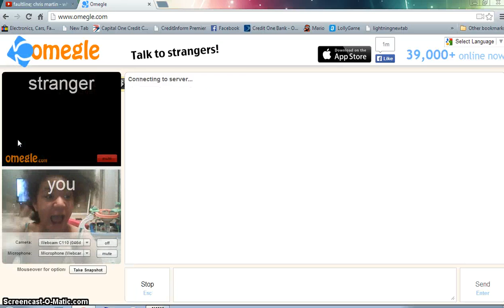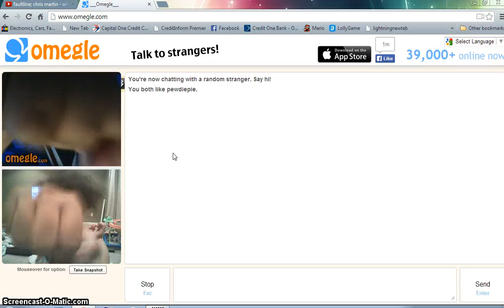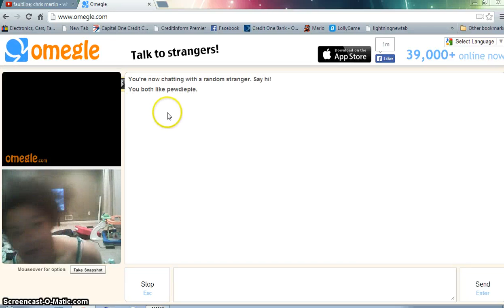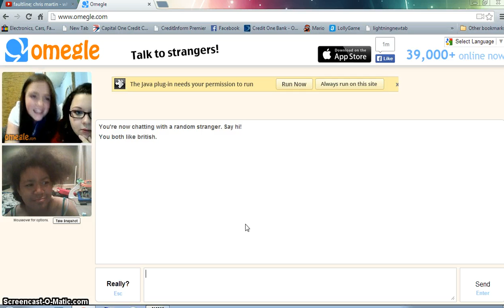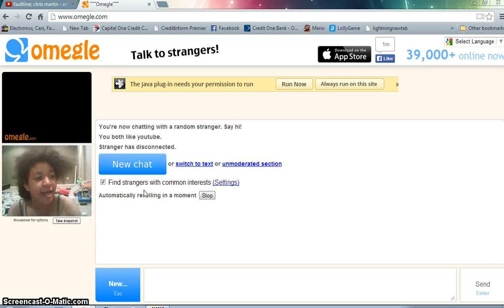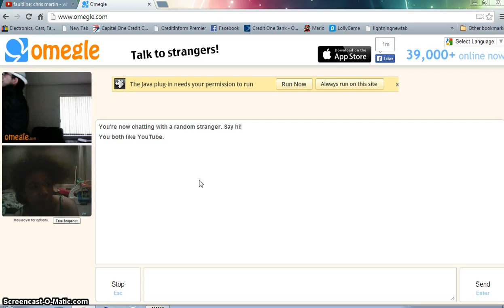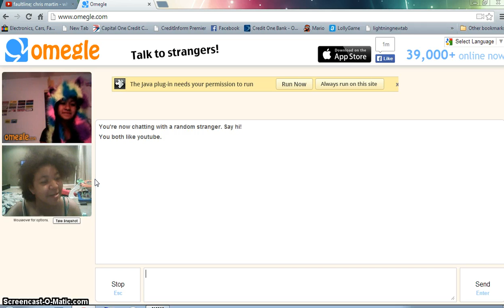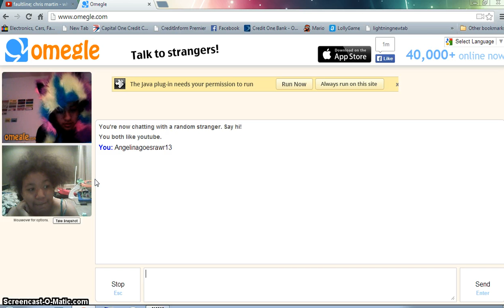Omegle [ Where is my boy? ]|#1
this was fun i will be sure to but more of this :)

i barely use twitter so theres random posts on their that i have to delete and then i go back on that.

my facebook page is full of alot of junk but i might not delete them but it is meant to keep contact with me and be part of my fanbase haha if you want to be a flynnkin you have to be in love with flying and like munchkins from dunkin donuts and if you want to be a rawlry you gotta rawr and love dinosaurs and if u want to be both do both :D